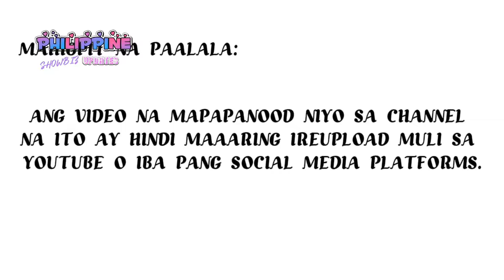KIM CHIU BALIK BIG SCREEN NA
Kim Chiu update
Kim Chiu and Paulo update
kimpau sweet moments
kimpau sweet
kimpau update
Kim Chiu at Paulo avelino
Kim Chiu and Paulo Avelino
kimpau sweet update
kimpau bagong pasabog
kimpau new blessings
kimpau sa asap